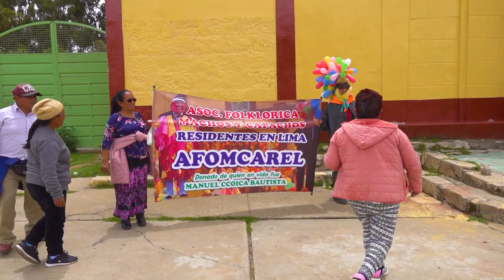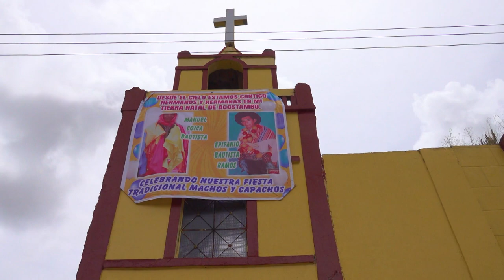🔴 Acostambo 2023 - 𝗙𝗶𝗲𝘀𝘁𝗮 𝗲𝗻 𝗛𝗼𝗻𝗼𝗿 𝗮𝗹 𝗡𝗶𝗻̃𝗼 𝗖𝗿𝗶𝘀𝘁𝗼 // MACHOS Y CAPACHOS - 𝐅𝐚𝐦. 𝐑𝐨𝐣𝐚𝐬 𝐋𝐨́𝐩𝐞𝐳 - DVD 01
𝗙𝗶𝗲𝘀𝘁𝗮 𝗲𝗻 𝗛𝗼𝗻𝗼𝗿 𝗮𝗹 𝗡𝗶𝗻̃𝗼 𝗖𝗿𝗶𝘀𝘁𝗼
     MACHOS Y CAPACHOS
 Distrito de Acostambo - Huancavelica
𝗠𝗮𝘆𝗼𝗿𝗱𝗼𝗺𝗼𝘀:
Michael Rojas Chamorro
y Esposa Haydee López Ramos
𝗔𝗺𝗲𝗻𝗶𝘇𝗮𝗱𝗼 𝗽𝗼𝗿 𝗹𝗮 𝗣𝗼𝘁𝗲𝗻𝘁𝗲:
Orquesta Folclórica
Catedráticos del Perú
𝟮𝟵, 𝟯𝟬 𝘆 𝟯𝟭 𝗱𝗲 𝗗𝗶𝗰𝗶𝗲𝗺𝗯𝗿𝗲 𝗱𝗲𝗹 𝟮𝟬𝟮𝟮 𝘆 𝗲𝗹 𝟬𝟭 𝗱𝗲 𝗘𝗻𝗲𝗿𝗼 𝗱𝗲𝗹 𝟮𝟬𝟮𝟯